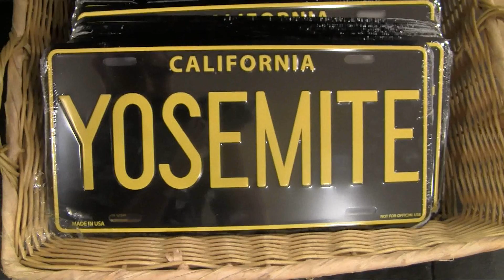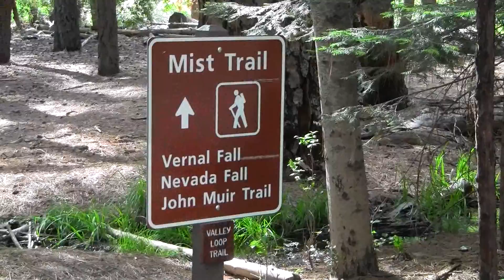WET SOCKS AND WATERFALLS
Three days spent in Yosemite National Park.